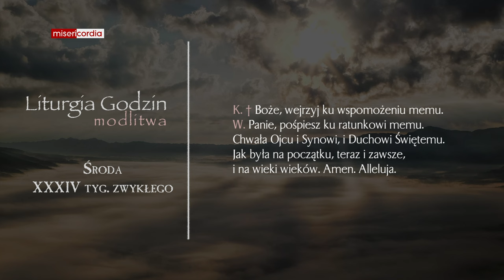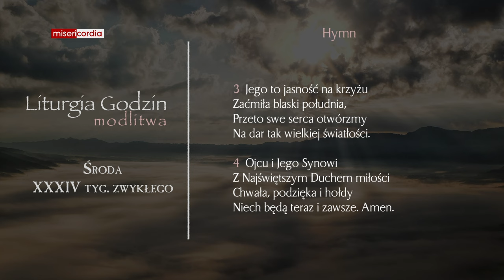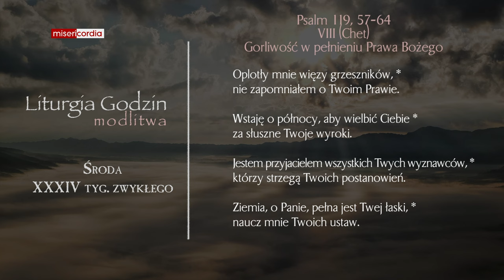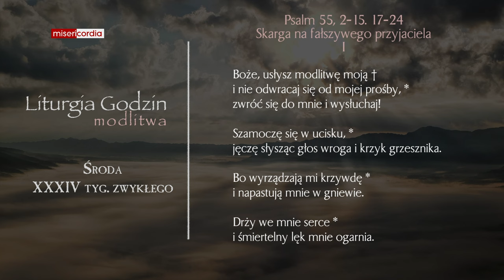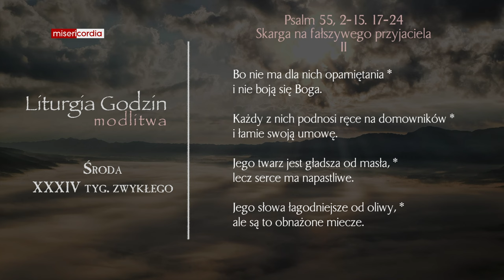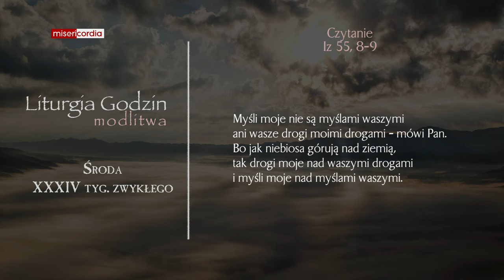Liturgia Godzin | Modlitwa Południowa | Środa, XXXIV tyg. zwykłego